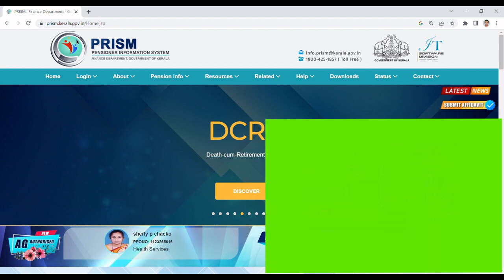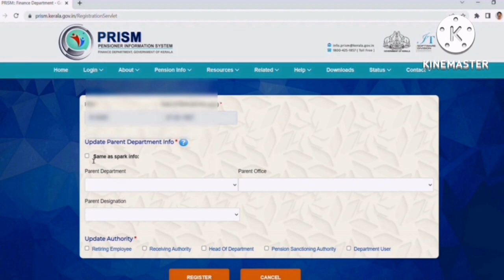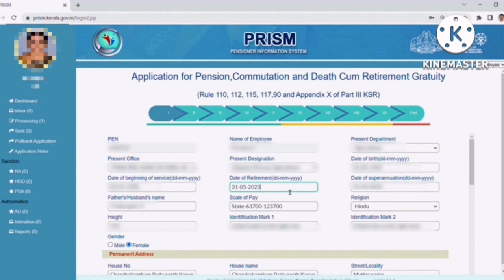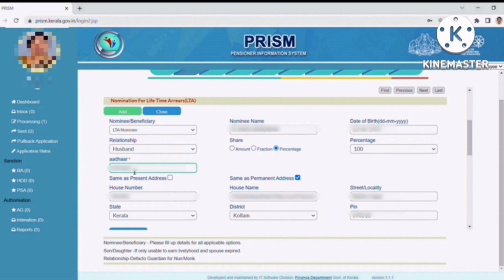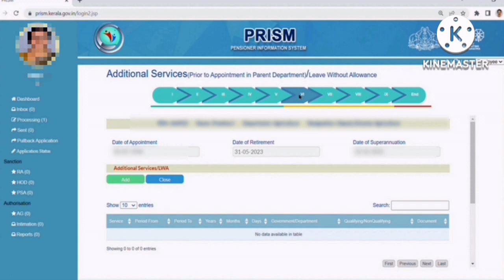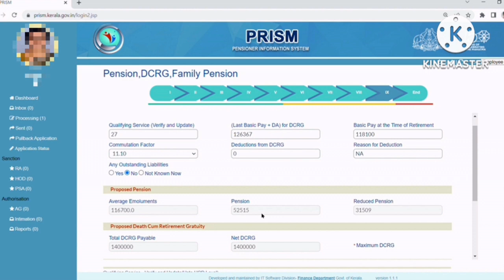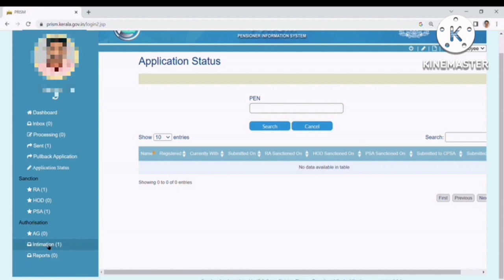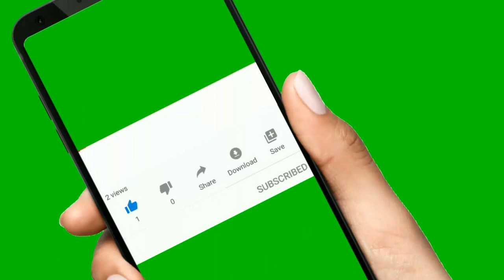How to Prepare Pension Book Online, PRISM : പെൻഷൻ ബുക്ക് ഓൺലൈനായി തയ്യാറാക്കാം